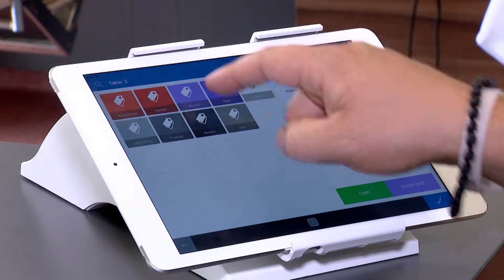Ebriza - Testimonial The Barbershop